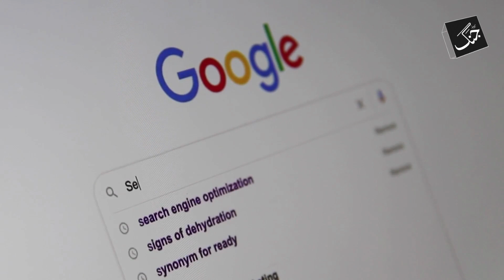Google Search | What do Pakistanis mostly search on Google? | Daily Jang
If you are familiar with the Internet, then the use of Google, the largest search engine, has become an integral part of your life. Every day and every time someone is searching for something on Google, the home of Google search. A page is a place that every internet user must visit at least once a day.

Must Watch:
Imran Khan ko Expose kiya jaye ya phir Intekhabat ki taraf barha jaye | Saleem Safi | Daily Jang